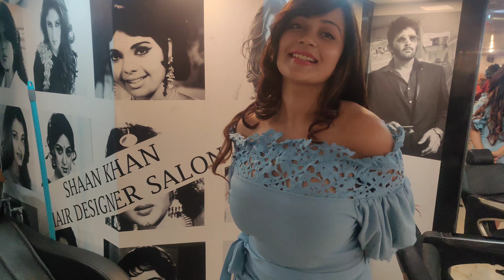Hair makeover story !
hi guys got a haircut do you like it ?